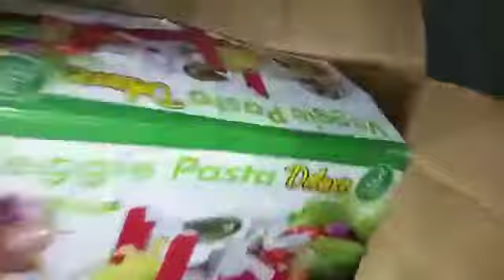Kitchen Items at wholesale rate | Imported wholesale market | Zeeshan wholesale dealer